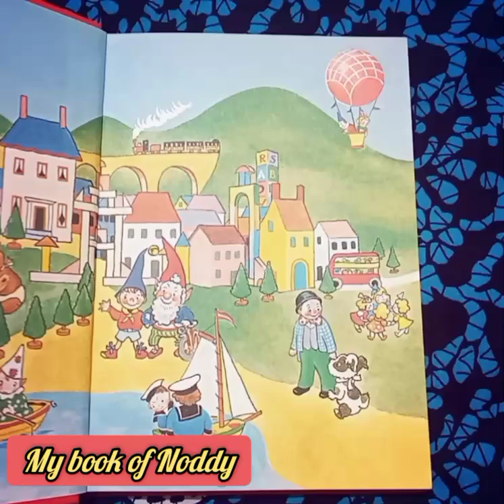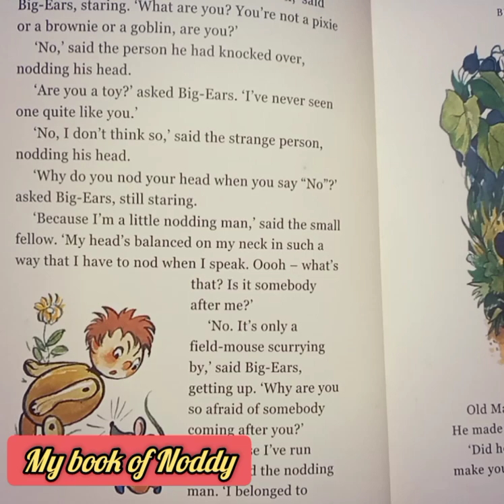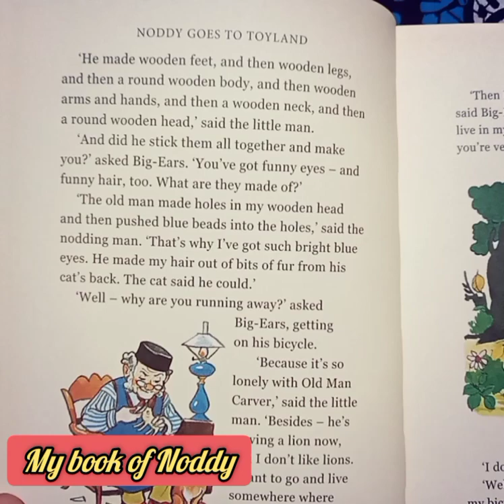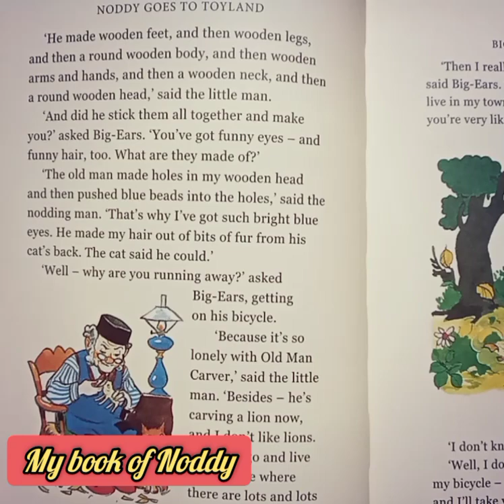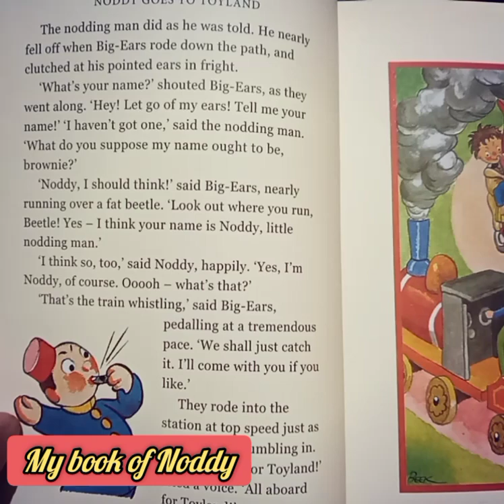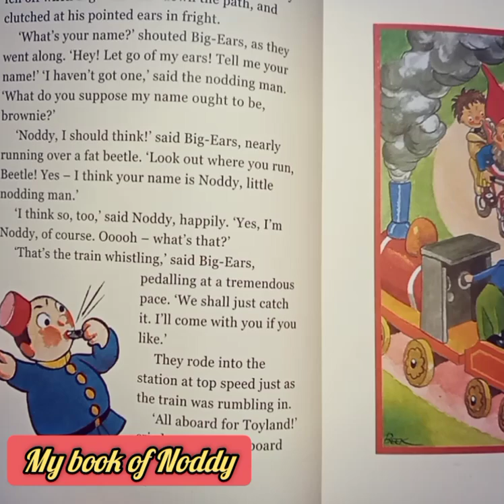Noddy goes to toyland real story 😲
Noddy goes to toyland my first book😍